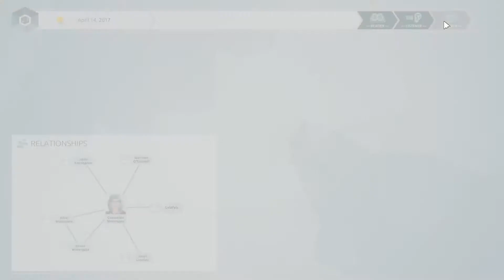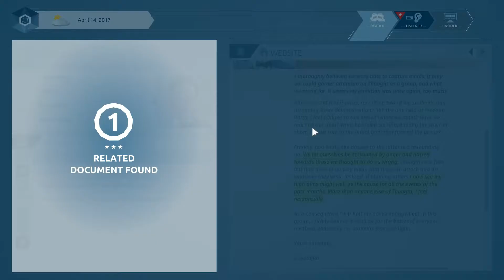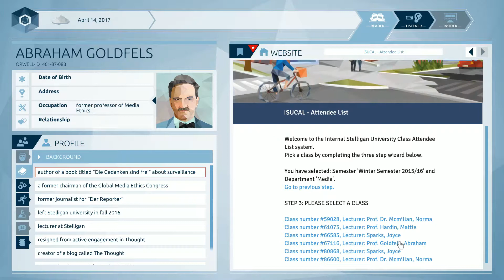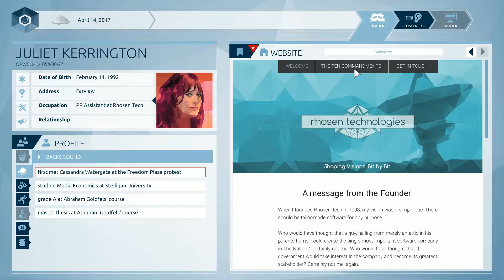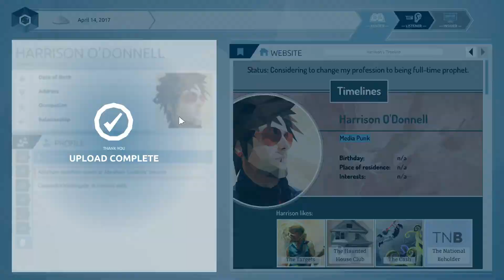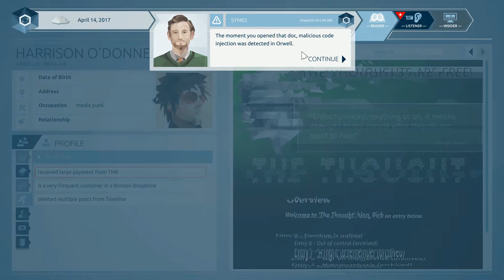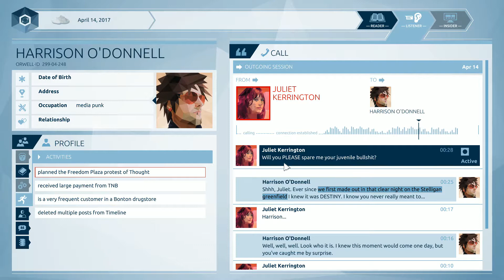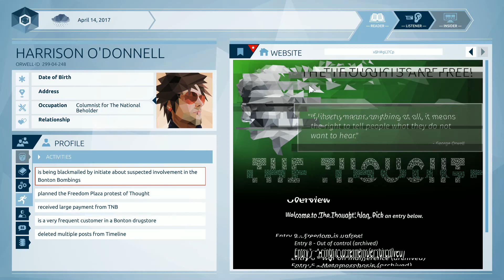Orwell | Deep in Thought - Part 1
Two bombings have scorched Bonton. Need to find the third one before it's too late!